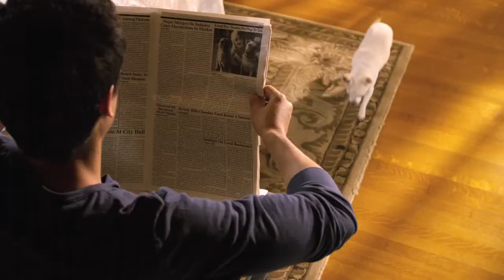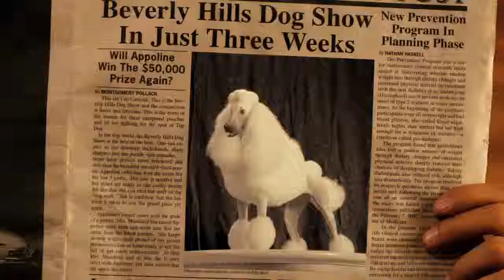Beverly Hills Chihuahua 2 Official Trailer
Here's Movie 2